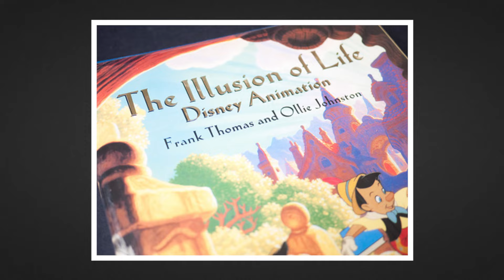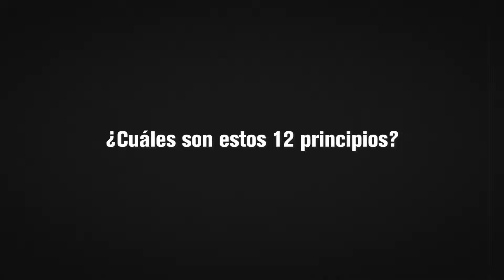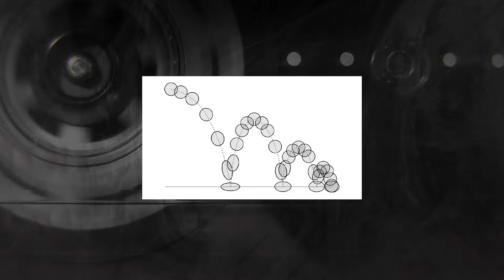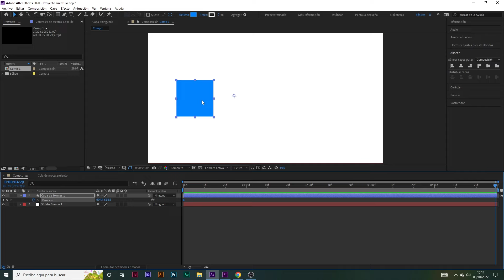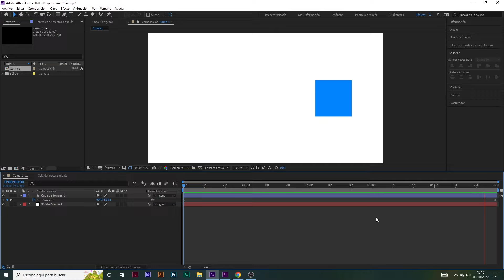LOS 12 PRINCIPIOS DE LA ANIMACIÓN 🎬🎨 | EXPLICACIÓN RÁPIDA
Los 12 Principios de la animación tienen por objetivo lograr animaciones más realistas o, en otros términos, más agradables al ojo humano. Algunos de ellos se basan directamente en la física mientras que otros se nutren de conocimientos artísticos proveídos por otras disciplinas como la fotografía o el cine; incluso abarcando áreas más complejas como el tempo o el atractivo de los personajes. Por todo esto es común que también se refieran a ellos como “la biblia de la animación”, ya que, aun habiéndose pensado para la animación tradicional dibujada a mano, mantienen su relevancia en otros estilos como la predominante animación digital, el stop-motion o la animación 3D. ¿Cuáles son estos principios? Hoy te lo explico.